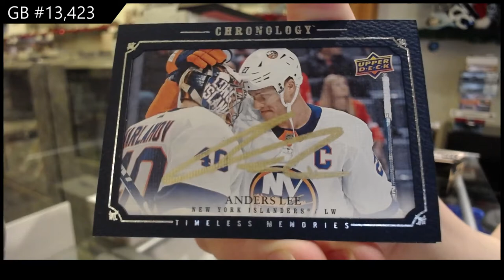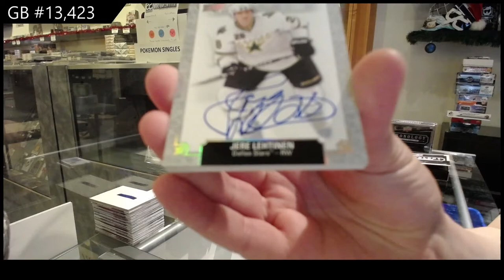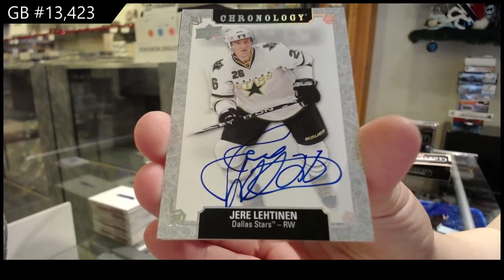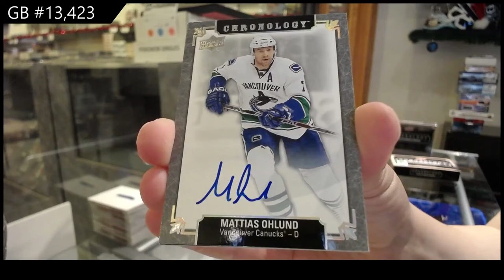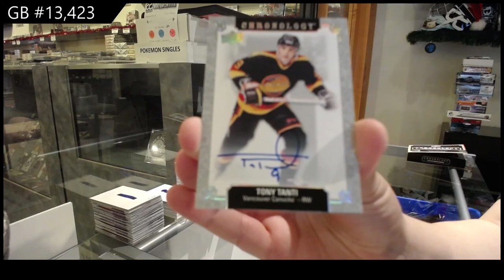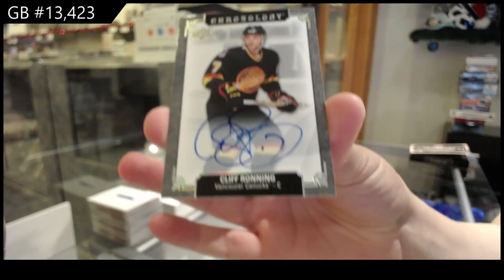19-20 Upper Deck Chronology Vol 2 Hockey 4 Box Break - C&C GB #13,423